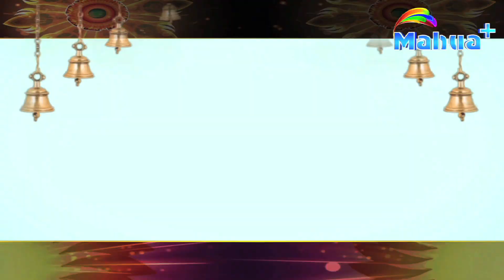आज होई माई कुष्मांडा के गुणगान Ankush_Raja और Arvind_Akela_Kallu के संग